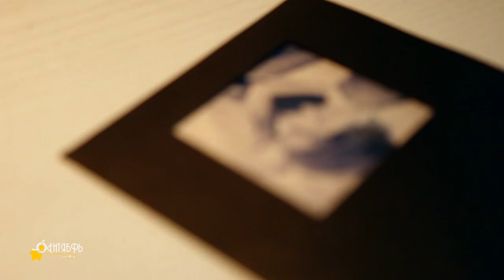Wedding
Студия "Сентябрь" - полный цикл услуг production и postproduction закрытого типа. Производство клипов, рекламы, документального и корпоративного видео, а так же любой другой фото-видео продукции. Создание сценариев, формирование проф. съёмочной группы, застройка под ключ локаций, размещение видео продукции на ТВ, тиражирование видео копий, дизайн и печать фото книг.

Украина, Киев, пр-кт Воссоединения 7а, оф. 22

Работаем по всему миру!